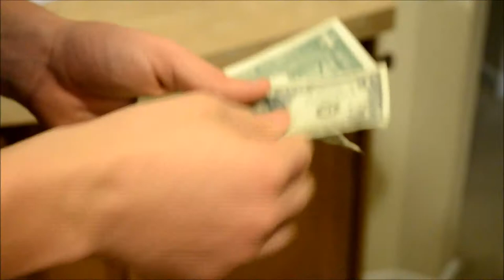Storage Wars Parody Project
A movie for english, don't watch it.